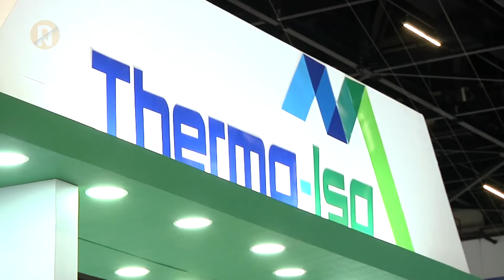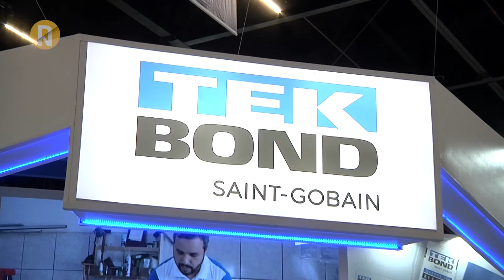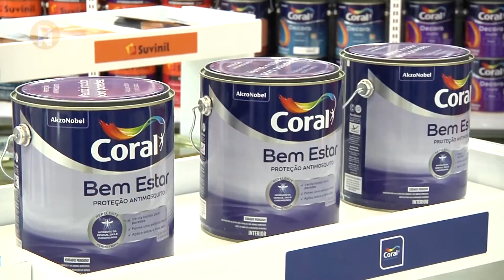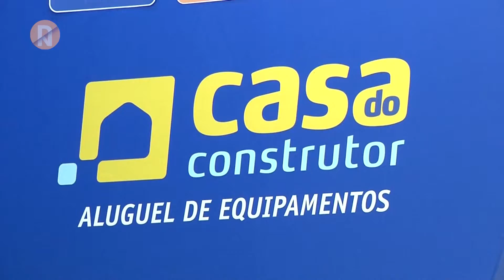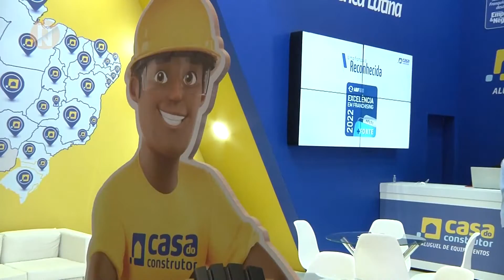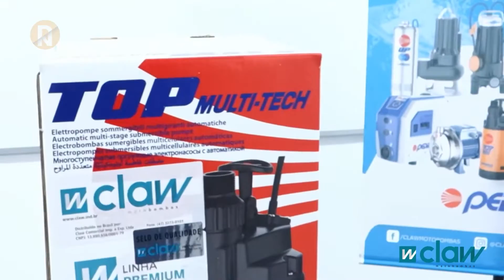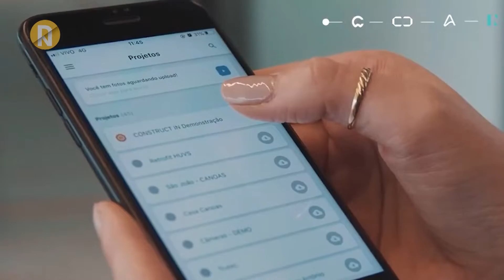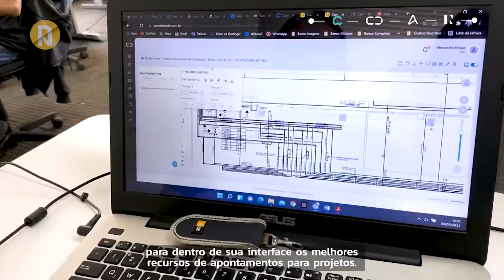Decor News 360º - 16/04/2022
Você vai acompanhar a gente em matérias nacionais e exclusivas!  O melhor da arquitetura e decoraçã